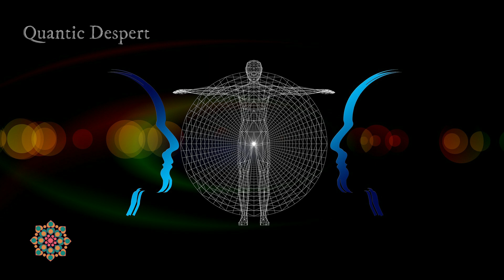TRANSIÇÃO PLANETÁRIA - O CHAMADO (MOMENTOS DECISIVOS) NOVA TERRA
Atendimentos Personalizados com Leitura de Tarôt